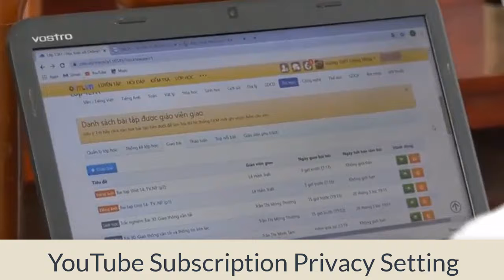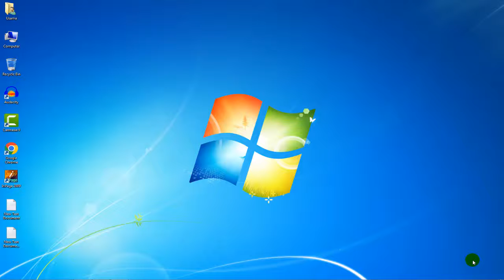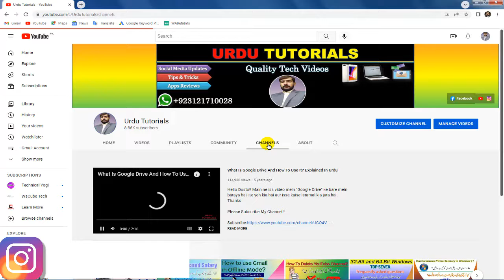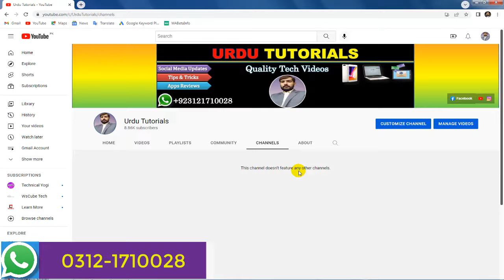Subscription Privacy Setting on YouTube Channel | Urdu/Hindi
Hi Friends, Maine iss video mein YouTube channel ki subscription privacy setting ke bare mein bataya hai.
Agar apko Youtube channel ki yeh privacy wali setting pasand aye tu iss
video ko like aur share zaroor karain. Thanks

Hello Friends,
I'm Muhammad Shahzad and welcome to Urdu Tutorials YouTube channel.

About: Urdu Tutorials is a YouTube channel, where you can see Videos about Computer, Internet & Mobile.